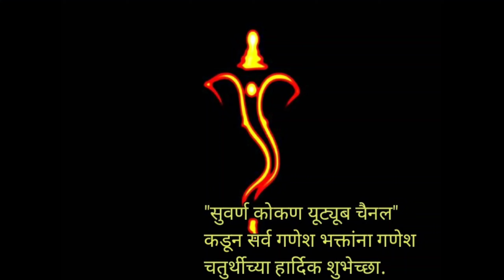सुवर्ण कोकण गणेशोत्सव २०२०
Konkan division is one of the six administrative divisions of Maharashtra state in India. It comprises the Konkan region, which occupies the entire west coast of Maharashtra. Our Suvarn kokan YouTube channel is based on the konkan. On this channel we explore all about konkan including Konkani lifestyle, Konkani food, konkan nature, konkan tourist spots, Temples, etc.

Dear viewers kindly support us.

Suvarna kokan Team-:
Mr. Sarvesh Sawant, Kudal
Mr. Amit Jadhav, Sawantwadi
Mr. Ashish Natalkar, Devgad

Editing -: Mr. Ashish Natalkar

Location -:  Shirgaon Tal. devgad ,dist. Sindhudurga.